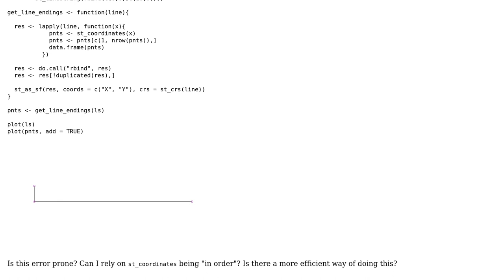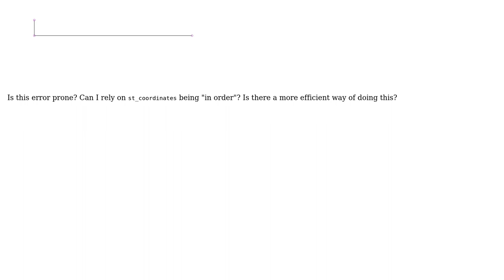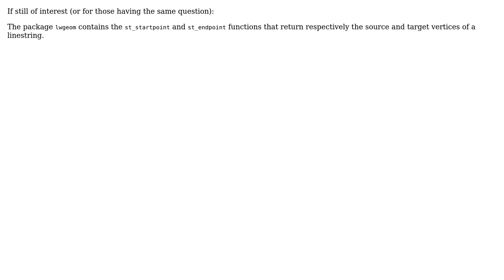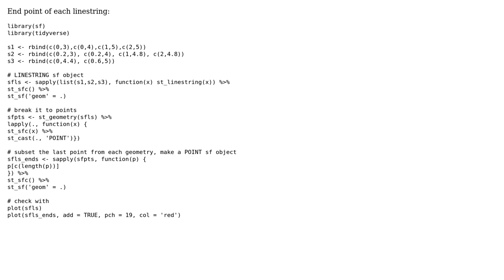GIS: Return end-vertices of an sf linestring (3 Solutions!!)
GIS: Return end-vertices of an sf linestring

With thanks & praise to God, and with thanks to the many people who have made this project possible! | Content (except music & images) licensed under CC BY-SA | Music | Images & others | With thanks to user TimSalabim user obrl_soil user luukvdmeer user jsta and the Stack Exchange Network Trademarks are property of their respective owners. You are responsible for your own actions.